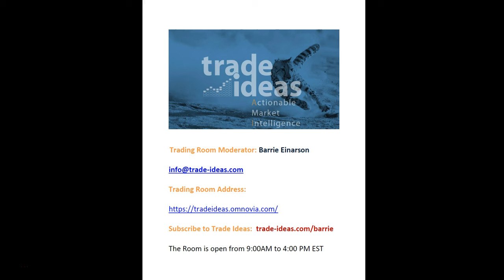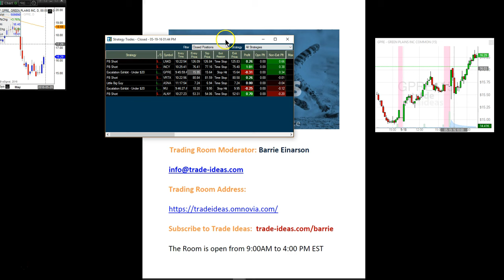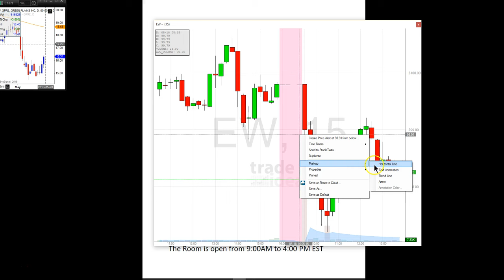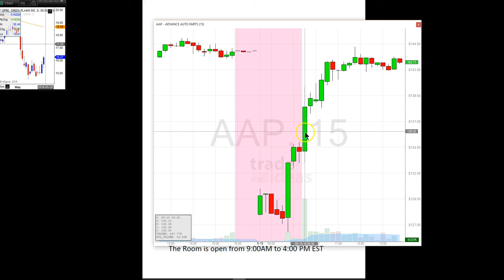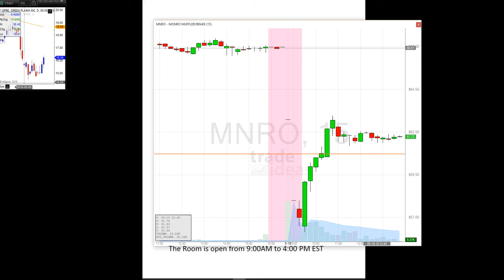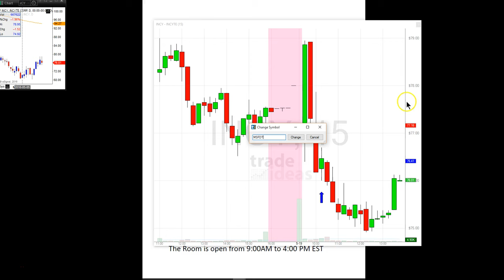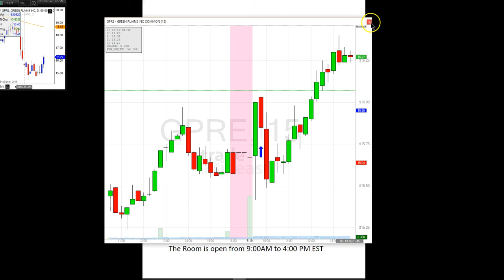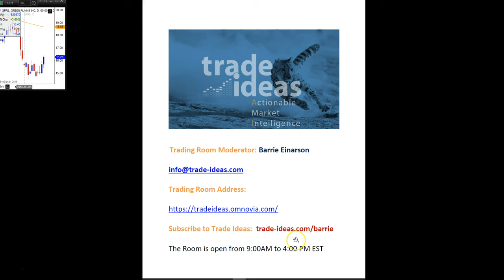Trade Ideas Live Trading Room Recap Thursday May 19, 2016